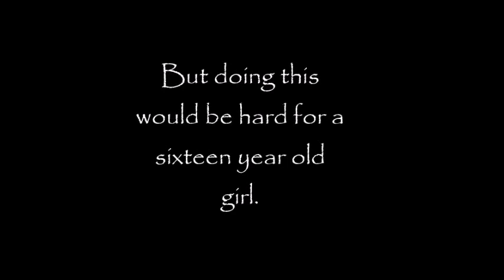Joan of Arc Fake Movie Trailer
This is a fake movie trailer I originally made for school. I used Blender to make the animation. I Windows Movie Maker to put the animations together.

Joan of Arc is a saint. She was called by the Saints when she was sixteen to save France. She was killed at the age of nineteen by being burned at the stake.